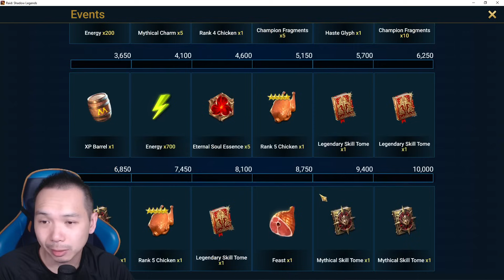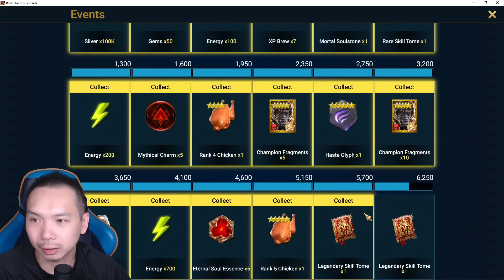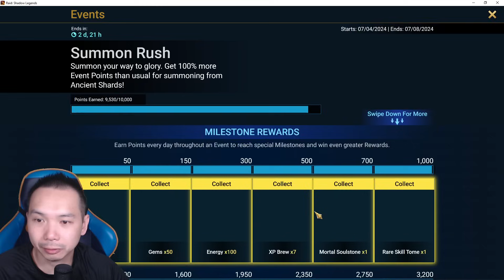INSANE LEGENDARY RATES PULLING ANCIENT SHARDS FOR GUARANTEED SHEMNATH! | RAID: SHADOW LEGENDS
Summoning Ancient shards for guaranteed Shemanth event. Also Sacred shards pulled to max out summon rush.

Let me know what you pulled.